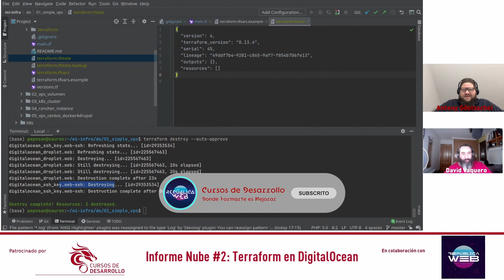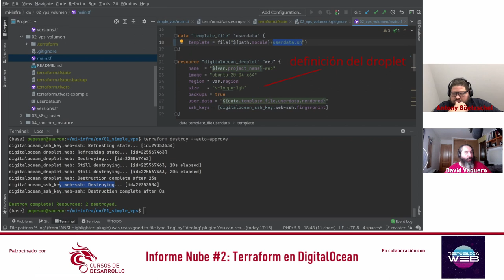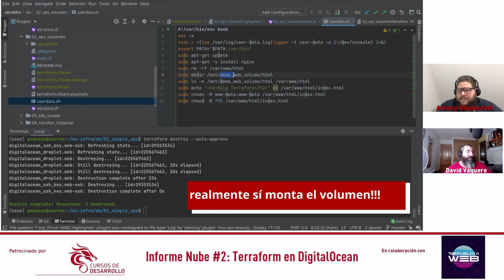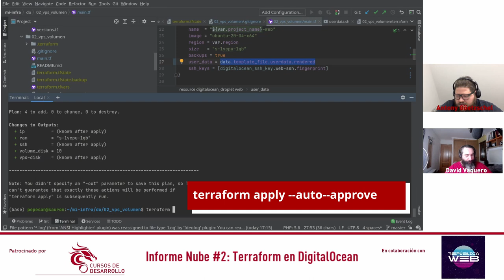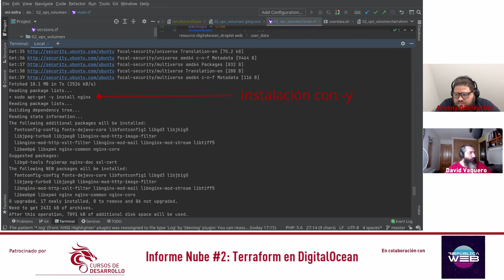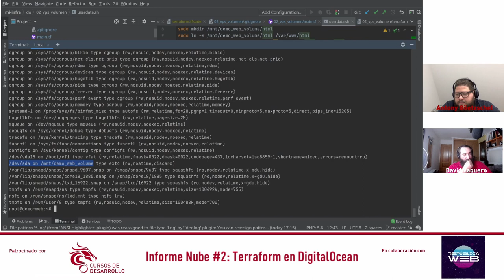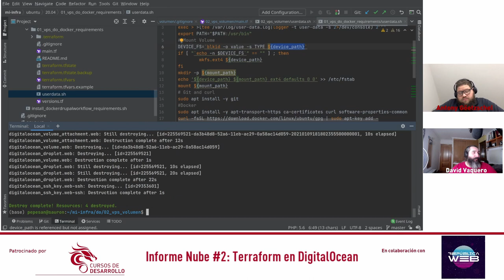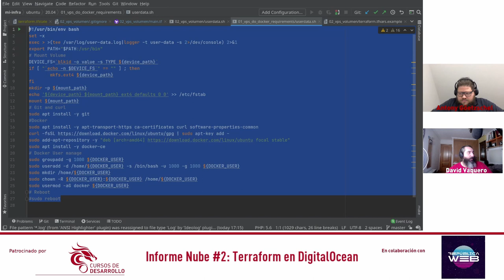Servidor Web Nginx en Digital Ocean con Terraform - Infome Nube #2 - República Web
En esta ocasión haremos una introducción a Terraform sobre Digital Ocean, con un ejemplo de un servidor web con volumen asociado.

Códigos de tiempo:
00:00 Introducción
00:30 Explicación del ejemplo
07:02 terraform init
07:29 terraform plan
08:29 terraform apply
10:08 Acceso al servidor
12:45 Acceso al servidor web
16:23 terraform destroy
17:20 Flujo de trabajo
19:00 Ejemplo de script instalación de docker